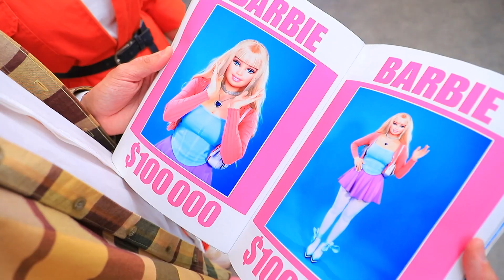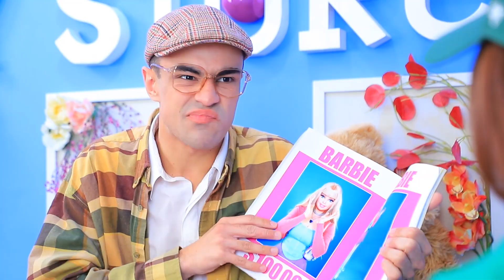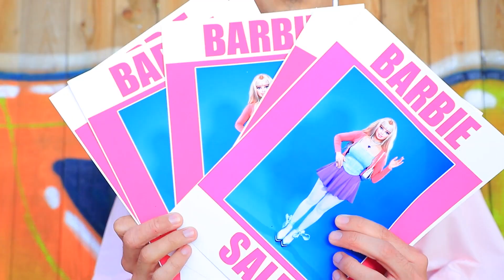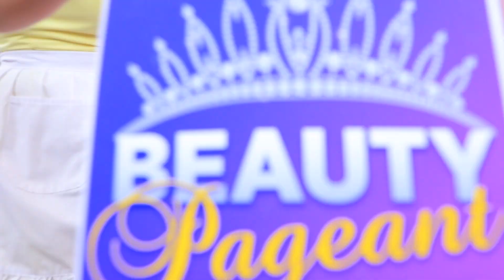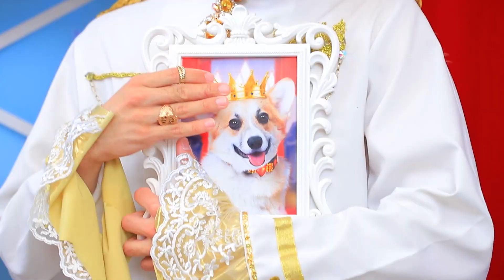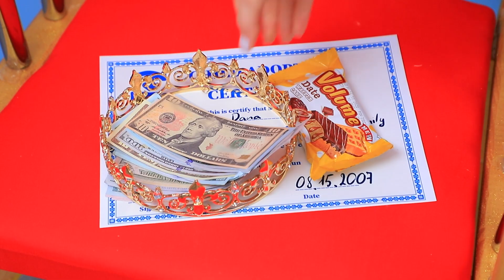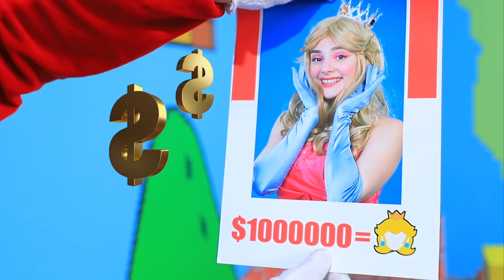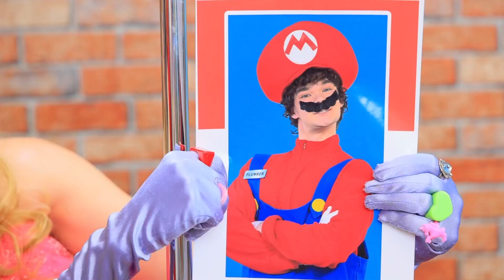Барби усыновила бедная семья! Как стать популярной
Секретная комната для Барби! | Включи ВСЕ уведомления
Приготовьтесь взорвать свои улыбки! Посмотрите, как Барби, икона стиля, принимает вызов и усыновляет бедную семью! Познакомьтесь с их сумасшедшими приключениями, узнайте, как Барби стала популярной и научитесь себе, как стать звездой! Готовы к невероятной комедии? Погнали!